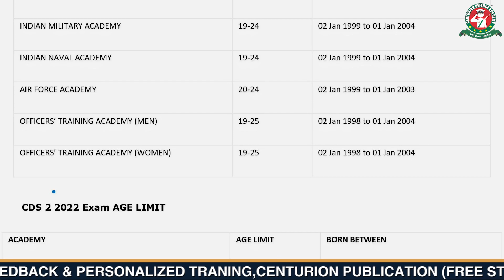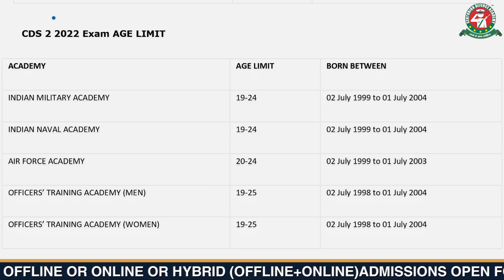CDS 2022 Age Limits | UPSC CDSE Changes | UPSC CDSE Exam Details 2022 | Centurion Defence Academy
This video is all about the age limit of CDS 1 & 2. We will provide you with all the details you want to know about the age limit of CDS so tune in and click on the subscribe button to never miss another defence update.
The Combined Defence Services Examination (abbreviated as CDS Exam) is conducted by the Union Public Service Commission for recruitment of Commissioned Officers in the Indian Military Academy, Officers Training Academy, Indian Naval Academy and Indian Air Force Academy. The Notification for the examination is usually released in the months of October and June, and the examinations are conducted in February and November respectively. Only unmarried graduates are eligible to sit for the exam. Examination is conducted twice a year. Successful candidates are admitted into the respective Academies after an interview conducted by the Services Selection Board (SSB).

Candidates must be physically fit according to physical standards criteria given in the official advertisement. Union Public Service Commission has set the eligibility criteria For Combined Defence Services. Before applying to the CDS exam Candidate must check the eligibility criteria. The basic physical standard for a candidate is:

The candidate should be physically as well as mentally fit.
Permanent tattoos on the body are prohibited.
No hernia anywhere on the body.
No hearing impairment, deformities/disabilities in-ears vestibule-cochlear system.
There is no active congenital venereal disease.

Age Limits, Sex and Marital Status for CDS I & II 2021:
-For IMA - Unmarried male candidates born not earlier than January 02, 1996, and not later than January 01, 2002, only are eligible.
-For Indian Naval Academy - Unmarried male candidates born not earlier than January 02, 1996, and not later than January 01, 2001, only are eligible.
-For Air Force Academy - 20 to 24 years as on January 01, 2020, i.e. born not earlier than January 02, 1996, and not later than January 01, 2000, (Upper age limit for candidates holding valid and current Commercial Pilot Licence issued by DGCA (India) is relaxable up to 26 yrs, i.e. born not earlier than January 02, 1994, and not later than January 01, 2000) only are eligible.
-For Officers' Training Academy — (SSC Course for men) unmarried male candidates born not earlier than January 02, 1995, and not later than January 01, 2021, only are eligible.
-For Officers' Training Academy - (SSC Women Non-Technical Course) Unmarried women, issueless widows who have not remarried and issueless divorcees (in possession of divorce documents) who have not remarried are eligible. They should have been born not earlier than January 02, 1995, and not later than January 01, 2001.
Note: Candidate below 25 years of age must be unmarried. Marriage is not permitted during training. Married candidates above 25 years of age are eligible to apply but during training period they will neither be provided married accommodation nor can they live with family out of the premises.

CDS 2021 के बारे में सब कुछ जानें | IMA, AFA, INA OTA | Qualification, Exam Pattern & Syllabus